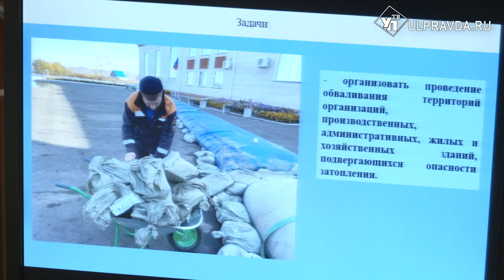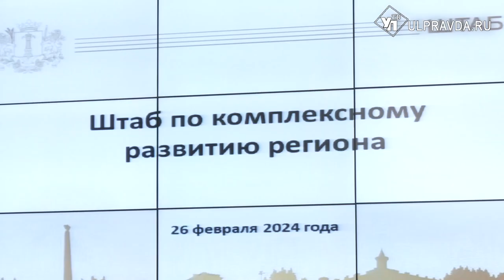Подготовка к паводку и визит белорусов. О чём говорили на штабе по комплексному развитию региона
В Правительстве Ульяновской области состоялось заседание штаба по комплексному развитию региона. Какие темы обсуждали - в нашем сюжете.